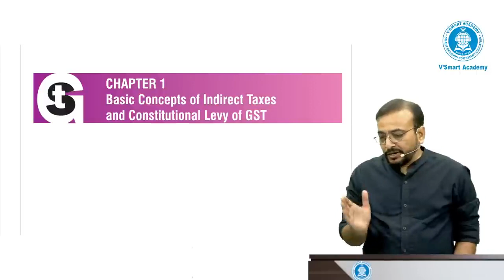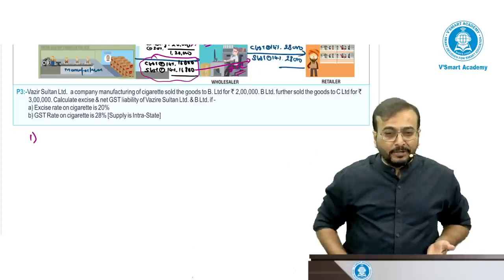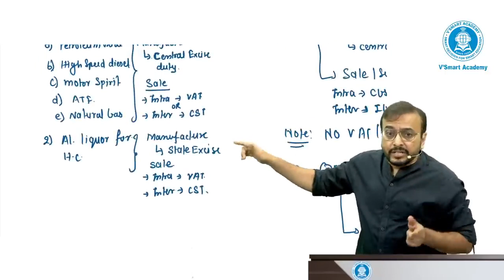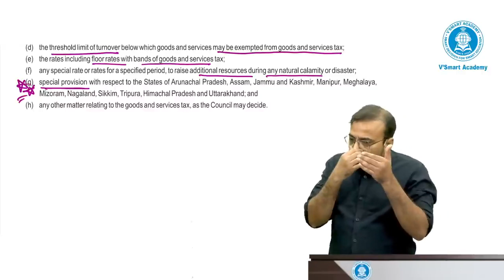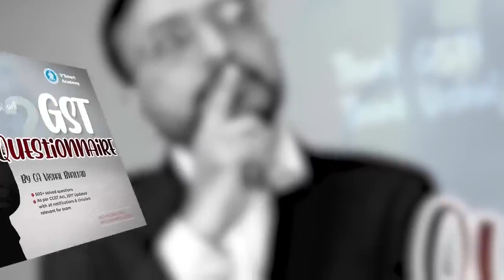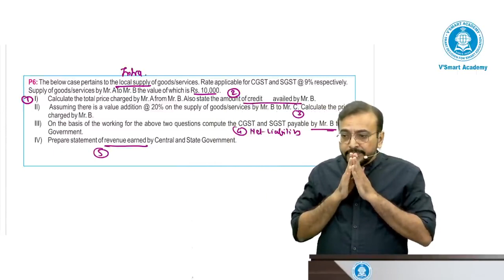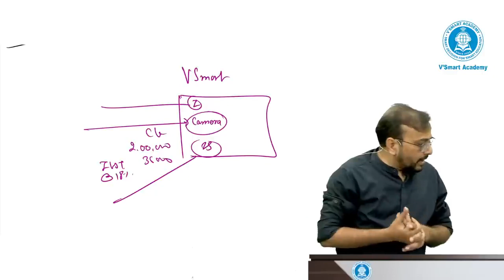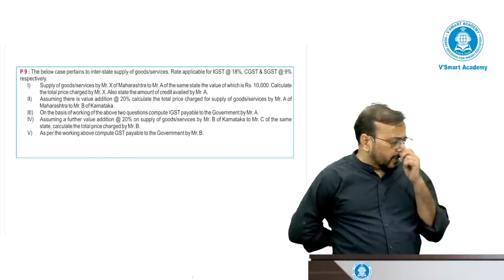Lec 04 | CA CMA INTER GST | INDepth | Regular Batch | Nov 23 & Dec 23 Exams | CA Vishal Bhattad